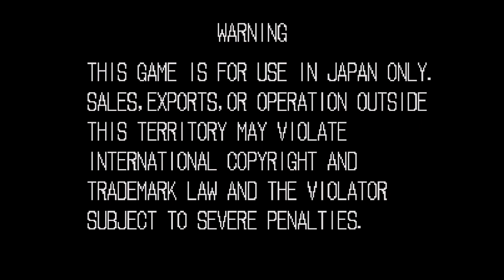真サムライスピリッツ 幻庵使用対CPU戦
攻撃力は低いんだけどリーチもあるし出も早いしスライディングもそこまで隙ないし、飛び攻撃も弱くはないし、投げダメージも高いしで、欠点が攻撃力が低いっていうだけだったら、それでも十分強い良キャラなんですが、一部のキャラからしゃがむと投げられなくなるっていうバグのせいでどうしてもそのアドバンテージが高すぎて、幻庵側がそのアドバンテージ意識せず相手と戦っても、相手側はどうしてもそのアドバンテージは捨てられないので普通に投げという選択肢が外されてまともに対戦できないので、真サムの最大の闇の一つの大失態バグだと思います。
このバグなかったら、ナコルルでもまだ戦えたと思うので残念すぎるバグです。
致命的すぎるバグなので、アースクエイクも持ってますがここだけは直したバージョンがあれば完全版真サムライスピリッツとしてこのバージョンは黒歴史版にしてもらいたい。
そういうこともあり、あまり使いこなさなかったキャラなので適当にコンテニューしてクリアしました。

パターンではまる敵はそんないないですが、なぜかしゃがみ大スライディングは近めの距離で出して２段目が当たりやすく、対ズイーガーだと遠めの距離で垂直ジャンプ誘発しやすく2段目が直であたりやすいです。
十兵衛は肉転付きにダッシュだけしてくることが多く、削りつづけられます。
爪つまみが入れば全キャラに最短ダッシュ大斬りからまた爪つまみが入り永久になります、ダッシュ出すのが遅れると入らないのでただの直大斬りにしといても十分です。